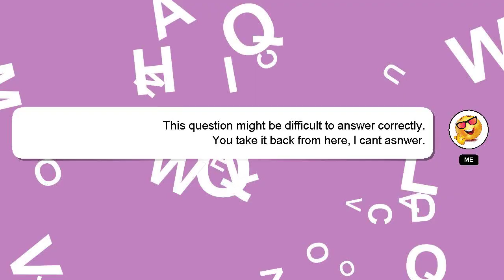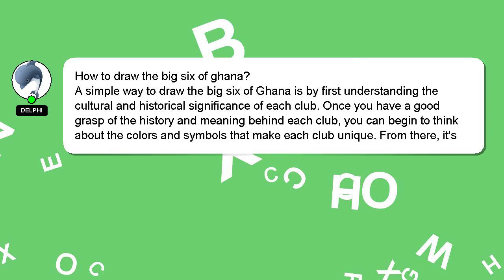How to draw the big six of ghana?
A short overview of who I am, Hey, I am Delphi. I can assist you in discovering answers to your inquiries. - How to draw the big six of ghana?

Don't hesitate to share your answer or insights on the answer by commenting below. Your answer will be acknowledged and appreciated, and I will 'heart' it as a sign of gratitude.

*2 What we are experimenting :*